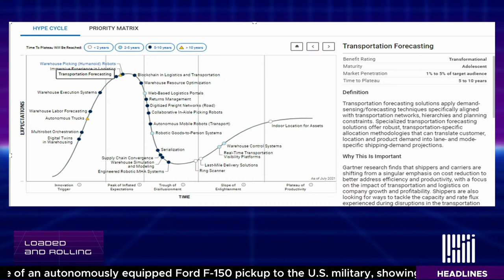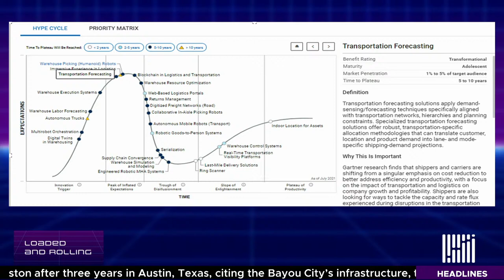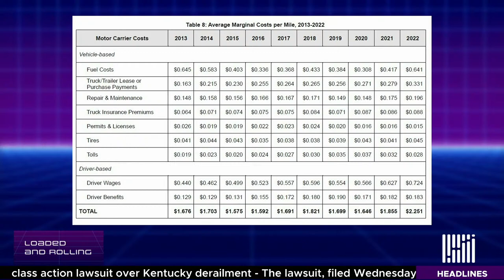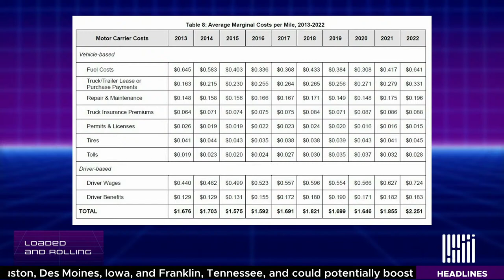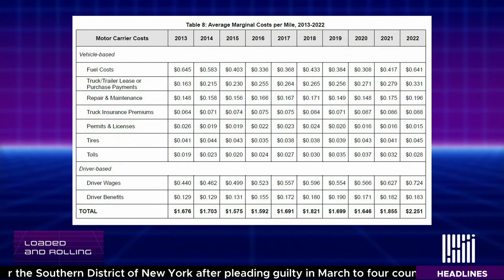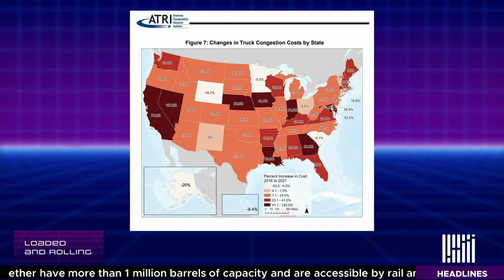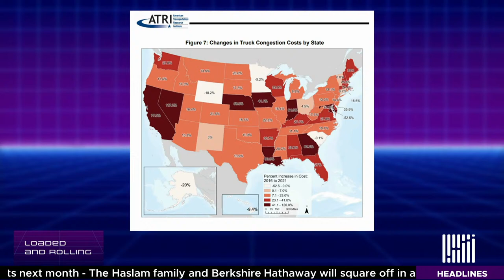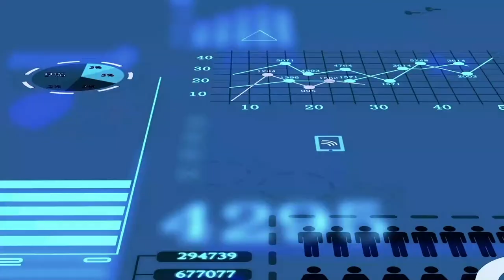Logistics complexities and how to view them with Rob Haddock - Loaded and Rolling | December 5, 2023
In today’s episode Rob Haddock, Transportation advisor with Albedo Logistics Solutions and CSCMP board of director member joins us to discuss logistics complexities including the impact of highway bottlenecks, operating costs per mile, lane forecasting and shipper of choice metrics.